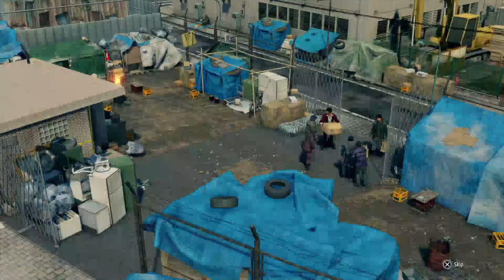Worst Organize Group Name Ever Like Just Why - Yakuza: Like A Dragon Playthrough Part 7